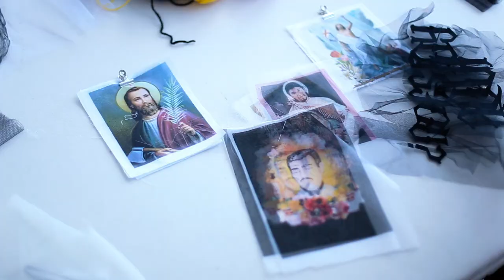Designer: Jens Knudsen Gonzales Friborg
TEXTILES WITH STORIES
Jens Knud Gonzales Friborg was born and raised in Mexico. Now he celebrates his roots and his mother’s native country with a series of textiles created for the world of fashion. The objective of the collection is to present a wide range of creative decorative techniques that support a strong visual expression and convey a story.